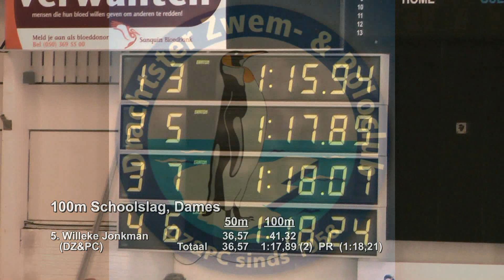RZK-2014 Noord -lb-, Drachten: Willeke Jonkman (DZ&PC) - 100 school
Willeke Jonkman (DZ&PC) op de 100m Schoolslag tijdens de RZK-2014 Noord te Drachten op 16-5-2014.